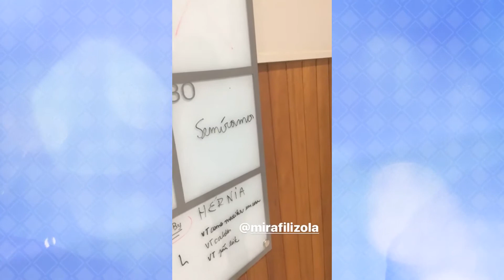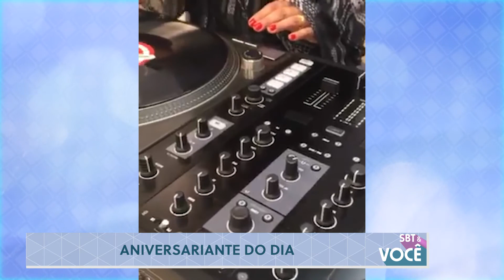Miira Filizola é a estrela no SBT Interior!